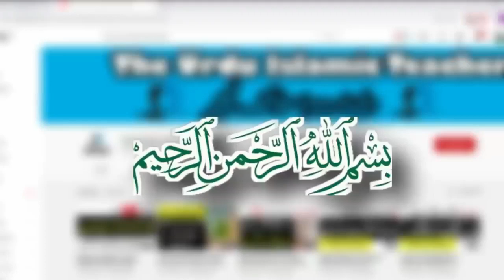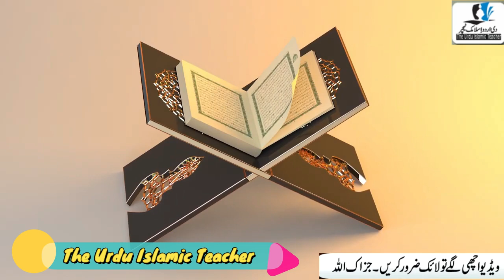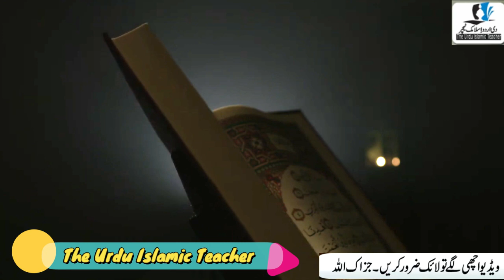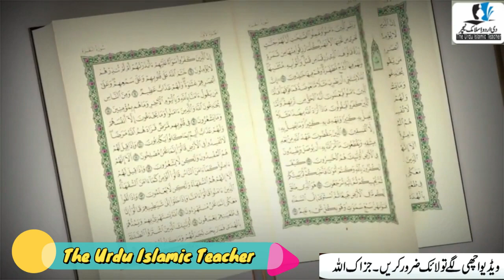23,24 Ramzan 2 Din Surah Kausar Powerful Wazifa For Money | Sorah Kausar Dolat Ki Barish Ka Wazifa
Asslamualikum !

23,24 Ramzan 2 Din Surah Kausar Powerful Wazifa For Money | Sorah Kausar Dolat Ki Barish Ka Wazifa.